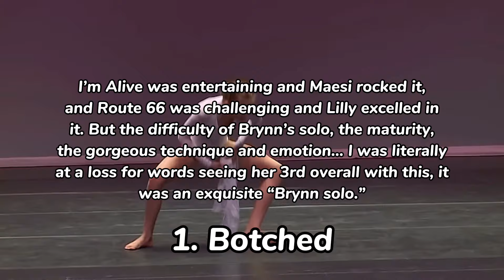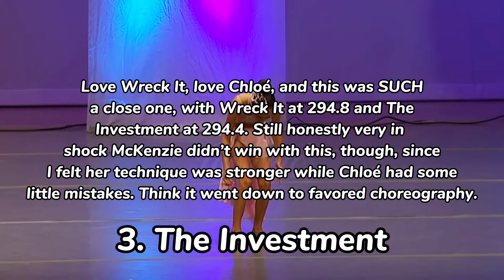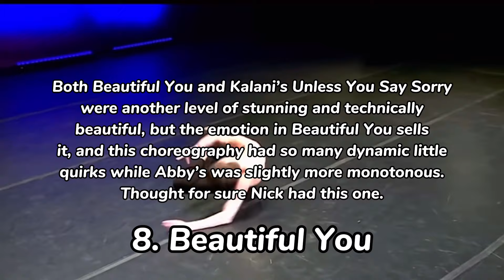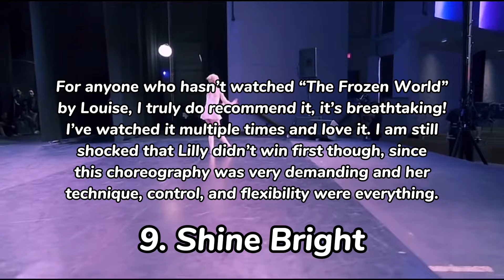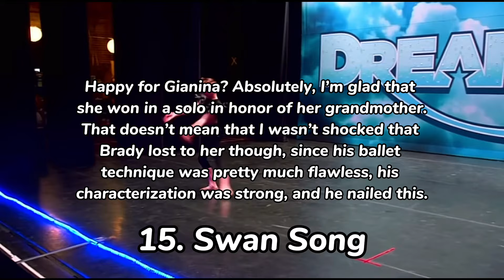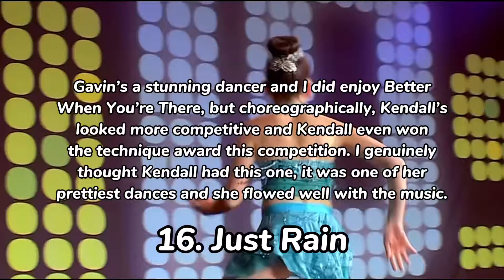Dances that I was surprised lost!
Dance Moms Channel!

My name is Priyanka, and I’m a Dance Moms content creator! I support and adore all of the dancers and work to create interesting content for all of you.

⚜️ 𝗚𝗲𝗻𝗱𝗲𝗿: 𝐼’𝑚 𝑎 𝑔𝑖𝑟𝑙✨
⚜️ 𝗠𝘆 𝗳𝗮𝘃 𝗱𝗮𝗻𝗰𝗲𝗿𝘀: 𝐴𝑙𝑙 𝑜𝑓 𝑡ℎ𝑒𝑚! 𝐼𝑓 𝐼 ℎ𝑎𝑑 𝑡𝑜 𝑝𝑖𝑐𝑘, 𝑆𝑎𝑣𝑎𝑛𝑛𝑎ℎ, 𝑀𝑎𝑑𝑑𝑖𝑒, 𝐶ℎ𝑙𝑜𝑒, Kalani, 𝑎𝑛𝑑 𝐵𝑟𝑦𝑛𝑛!
⚜️ 𝗠𝘆 𝗳𝗮𝘃𝗼𝗿𝗶𝘁𝗲 𝘀𝗼𝗹𝗼: 𝑇ℎ𝑒 𝑊𝑜𝑜𝑑𝑠
⚜️ 𝗠𝘆 𝗳𝗮𝘃𝗼𝗿𝗶𝘁𝗲 𝗱𝘂𝗲𝘁: 𝐼𝑛𝑠𝑖𝑑𝑒 𝑜𝑓 𝑀𝑒
⚜️ 𝗠𝘆 𝗳𝗮𝘃𝗼𝘂𝗿𝗶𝘁𝗲 𝘁𝗿𝗶𝗼𝘀: 𝐷𝑎𝑛𝑐𝑒 𝑤𝑖𝑡ℎ 𝑡ℎ𝑒 𝐷𝑒𝑣𝑖𝑙 & 𝐿𝑒𝑠 𝐷𝑖𝑣𝑎𝑠
⚜️ 𝗠𝘆 𝗳𝗮𝘃𝗼𝘂𝗿𝗶𝘁𝗲 𝗴𝗿𝗼𝘂𝗽 𝗱𝗮𝗻𝗰𝗲𝘀: 𝑁𝑜 𝑆𝑖𝑔𝑛 𝑜𝑓 𝐿𝑖𝑓𝑒 & 𝑀𝑎𝑑𝑒 𝑖𝑛 𝑡ℎ𝑒 𝑆ℎ𝑎𝑑𝑒
⚜️ 𝗠𝘆 𝗲𝗱𝗶𝘁𝗼𝗿: 𝐶𝑎𝑝𝐶𝑢𝑡
⚜️ 𝗠𝘆 𝗲𝗱𝗶𝘁𝗶𝗻𝗴 𝗮𝗲𝘀𝘁𝗵𝗲𝘁𝗶𝗰: 𝑀𝑜𝑟𝑒 90’𝑠 𝑠𝑡𝑦𝑙𝑒𝑑 ~ 𝑠𝑖𝑚𝑝𝑙𝑒 𝑏𝑢𝑡 𝑠𝑤𝑒𝑒𝑡 𝑤𝑖𝑡ℎ 𝑎 𝑡𝑜𝑢𝑐ℎ 𝑜𝑓 𝑐𝑙𝑎𝑠𝑠✨

Amazing intro credit to Daisy Chains DM

Amazing outro credit to ALDC Crazy